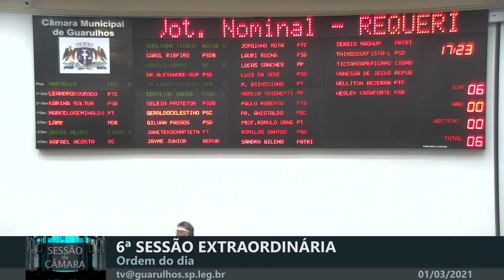BJC 120/21 - Requerimento que pede informações sobre obra parada em creche é aprovado